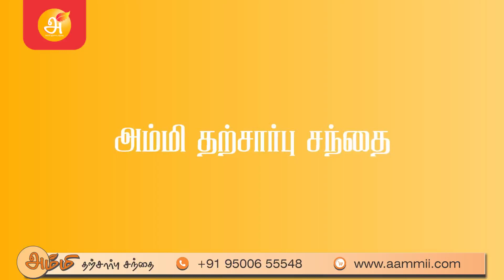Healer Baskar about Aammii Tharcharbu Santhai